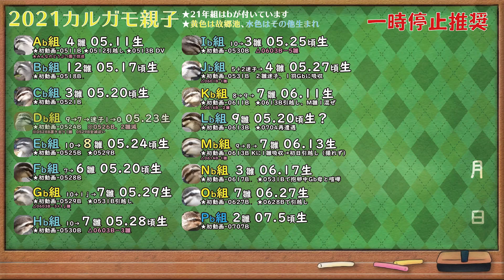0709B【置き去りカルガモ親子】雨で増水、母不在。迷子が復活したBb組。 鶴見川水系恩田川でコンデジ野鳥撮影。雨天撮影、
雨の中のカルガモ親子達。引越して1羽はぐれていた組が、復活していた(≧∇≦)b

ーーー【関連動画など】ーーー

ーーー身近な生き物・野鳥チャンネルーーー

※捕食シーンや動物の死体、悲劇、雛鳥の捕食（雛が食べられる、襲われるシーンなど）や猛禽類の捕食などの残酷・悲劇に感じるシーン。一般に汚い、キモい生き物、不快感害虫と呼ばれるものが入ることがあります。苦手な方は閲覧注意。

ーーー【チャンネル概要】ーーー
【身近な生き物語】では、動物や野鳥や自然・身近な生き物の観察や、飼育しているインコ（セキセイインコ・サザナミインコ）の動画を投稿。見かけたへんないきもの、珍しい生物、奇想天外な動物の仕草、ハプニング。星や空なども動画にすることがあります。

●動物初心者で野鳥の名前も分からないですが。昆虫好きでいきものがかりだった影響から自然をカメラで撮ることが好きで、日々のウォーキングダイエットがてらかわいい鳥や美しい自然を撮影しています。最近は野鳥写真より動画が多めで、楽しみながら野鳥観察、バードウォッチングに勤しんでします。野鳥の知識はポケモンを攻略本なしでやる間隔で、なるべく調べずTwitterやコメントで教えてもらうように心がけています。間違っていても構わないので、いろいろ教えてくださると嬉しいです。
●野鳥撮影はコンデジでレンズ一体型。（主にNikon coolpix P1000）手持ち撮影メインで手ブレおおいかも。たまに４Kで撮る時などは三脚も使います。稀に手ブレ補正やPremiere Proのワープスタビライザーつかうことも。被写体は身近な鳥が多く、鳥の鳴き声も撮って、野鳥動画図鑑にしていけたらいいな。

2020年の引っ越し動画のカモ達は、2020年6月6日のテレビ番組（天才！志村どうぶつ園）のカルガモ引っ越しで紹介されていた9羽です。偶然ですが毎日撮影している子なので驚き＋嬉しかったです。志村動物園のカモ達のその後が気になる方は0430～0703あたりの動画をチェックしてみるといいかも✨
2021年、後番組のI LOVE みんなのどうぶつ園でも放送されるようです。0511B動画のカルガモ親子。
野鳥への餌付けは基本的に反対です。特にパンを上げるのはやめましょう。そのう炎など病気の原因になったり、エンジェルウイングという奇形になってしまうことがあります。ただ気持ちは分かるので、やるなら鳥の食べ物や自然で何を食べてるか調べてから考えてからこっそりしていただければ。人が多い公園などでやると真似したくなって持ってるお菓子や惣菜・パンを上げる人がでるので控えてほしいです。　ベランダに呼ぶのも他の住人に糞害がいくので程々に…。

4K画質や60fps、バイノーラル録音などにも挑戦しています。